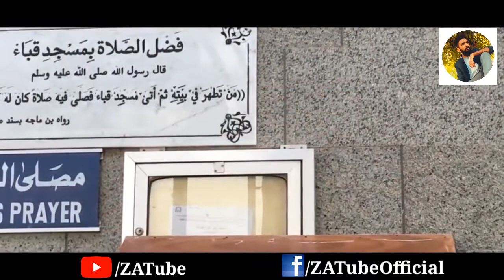Beautiful Moments in Makkah And Madinah | ZA Tube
Beautiful Moments in Makkah And Madinah

Naat Voice : Muhammad Huzaifa
Naat : Yah Rang Nirala Dekha
Album Name: Khatm-e-Nabuwat
Naat Khawan : Muhammad Huzaifa Siddique